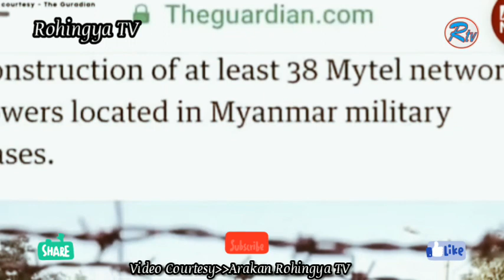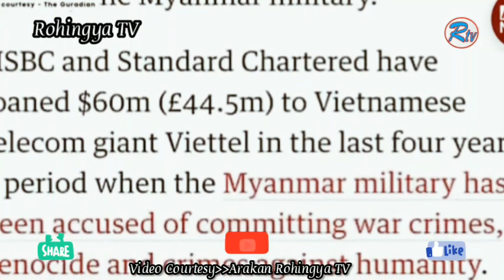RohingyaTV News 21 December 2020